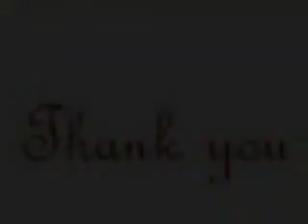LAUREL MASSÉ/MANHATTAN TRANSFER